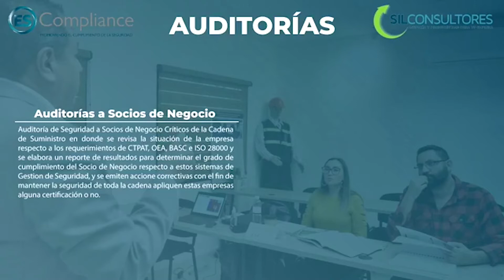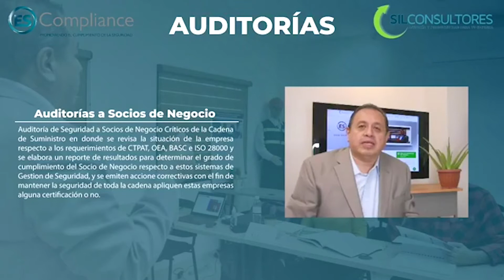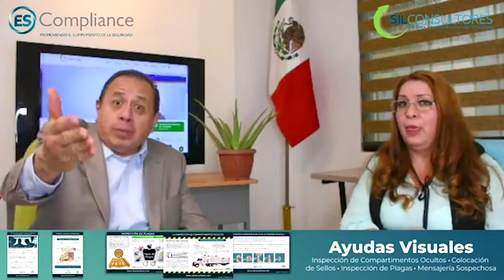¿Exámenes de Control de Confianza en el Proceso de Selección de Personal Seguro?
En la actualidad es más común que cualquier persona se sienta identificada con cometer delitos que impactan negativamente y a veces irremediablemente a personas e instituciones con los que están estrechamente relacionadas, por lo tanto se vuelven críticos los filtros en el Proceso de Reclutamiento y Selección de Personal con el fin de contratar al personas más Seguro, Honesto y Leal para la empresa estableciendo incluso prioridad sobre la experiencia profesional de las personas. La aplicación de Exámenes de Control de Confianza es una excelente herramienta para disminuir el riesgo de tener situaciones ilícitas, ilegales, deshonestas, desleales que al final impactarán también en la rentabilidad de la empresa.